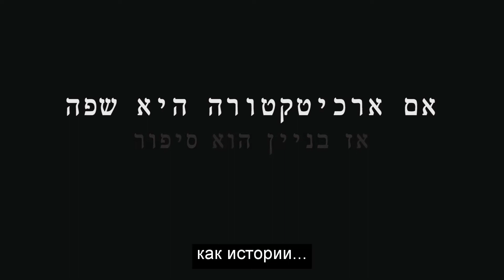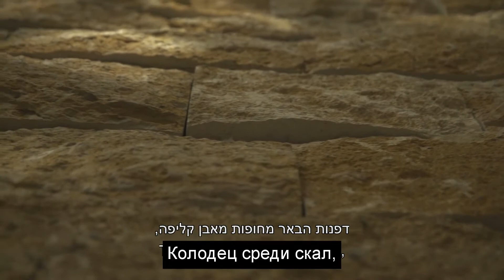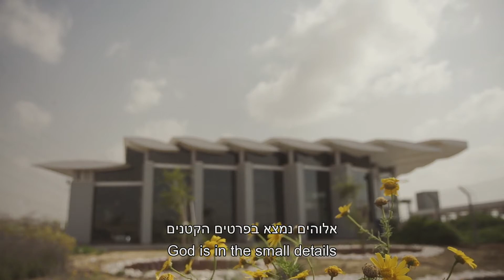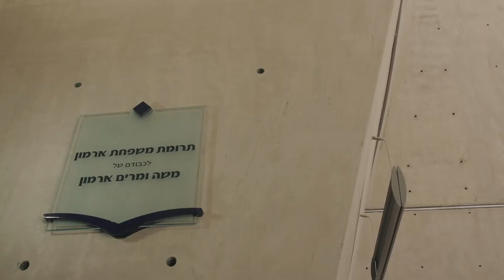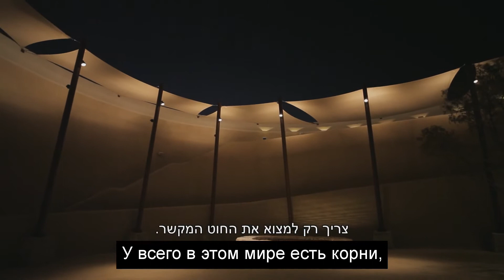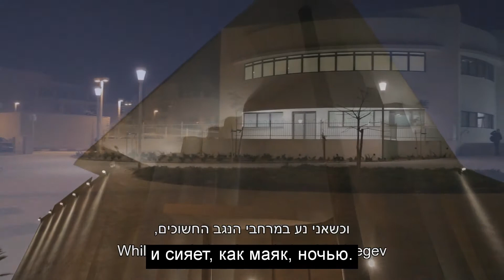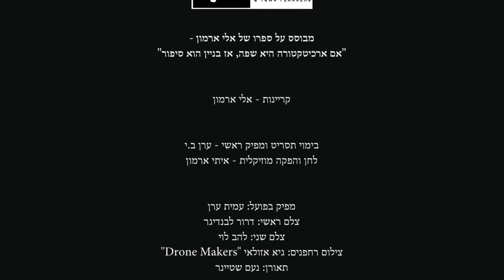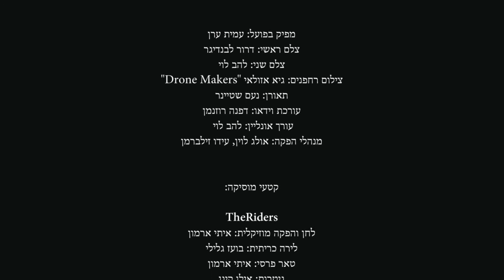if architecture is a language then a building is a story- russian subtitles